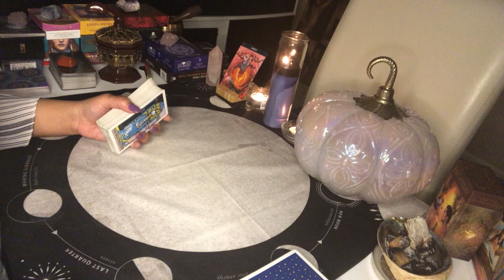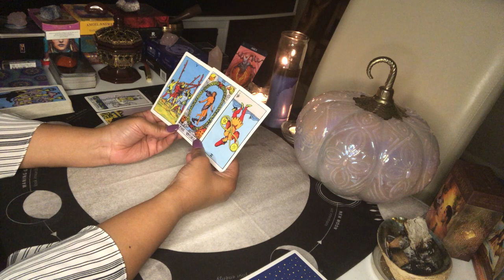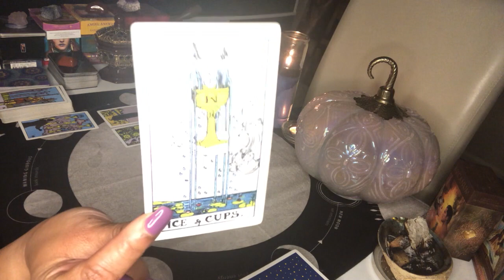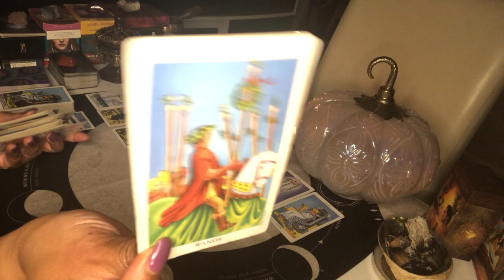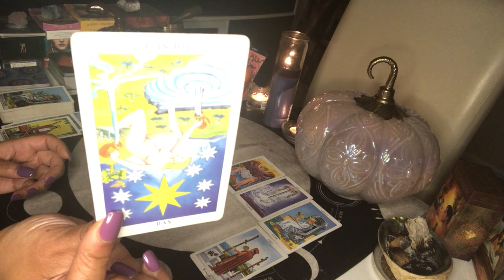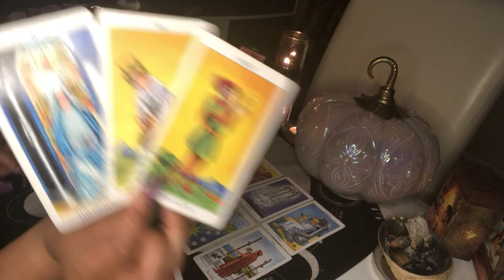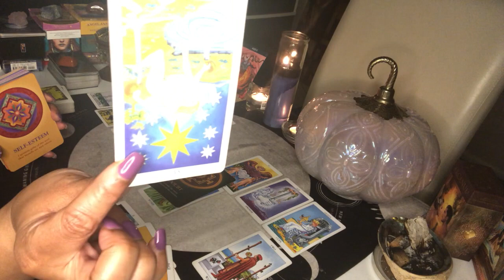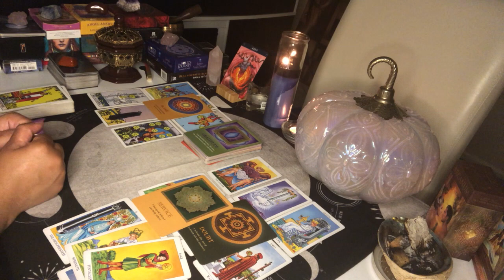ARIES~YOU DON'T SEE IT NOW BUT,HERE IT COME’S LOVE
This  LOVE READING is for ARIES~WHAT YOU ARE MANIFESTING~VS~WHAT THE UNIVERSE:DIVINE HAS FOR YOU.

Acanum Tarot
Glided Tarot
KIPPER
Angel Answers
Moonology Oracle cards
Romance Angels